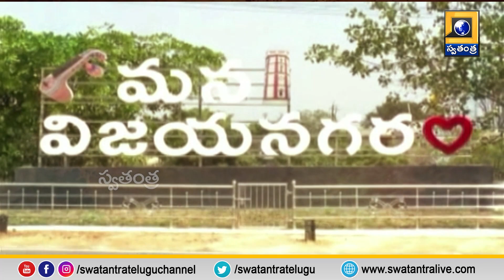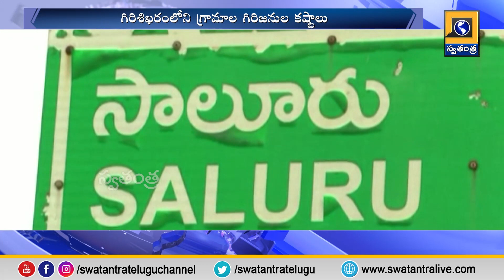' గిరిశిఖర' గ్రామాల గిరిజనులకు తప్పని ఇక్కట్లు | Swatantra TV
The tribals of 'Girishikhara' villages are in trouble